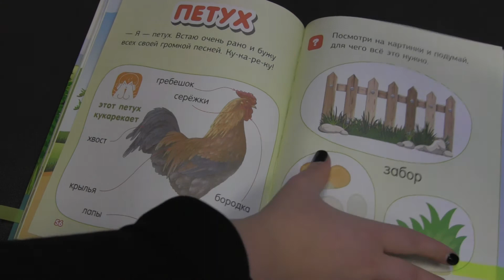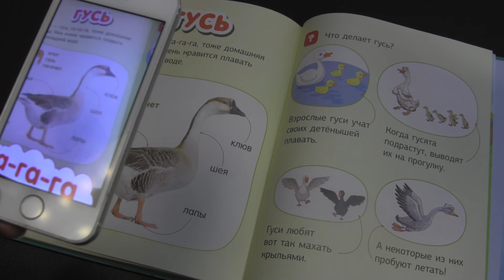Говорящая книжка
Новая серия "Говорящая книжка"